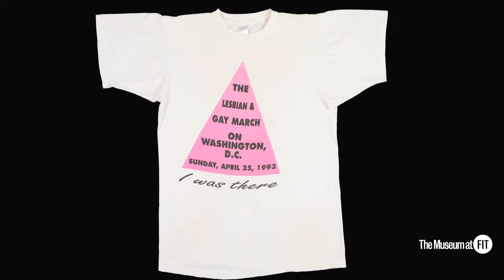Jonathan D. Katz - Director, PhD program, Visual Studies, University at Buffalo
Jonathan Katz discusses the emergence of the slogan t-shirt during the rise of the LGBTQ rights movement.

The Museum at FIT is pleased to present this video in conjunction with the exhibition "A Queer History of Fashion: From the Closet to the Catwalk," on view from September 13, 2013 – January 4, 2014.

Video created by the Vintage Production Group and produced by Tamsen Young, Digital Media Manager, MFIT